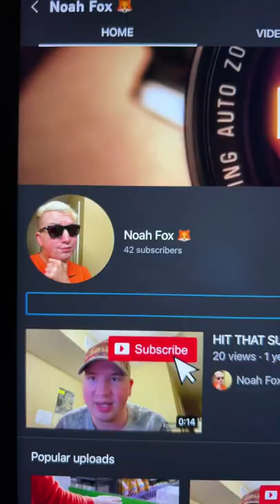I CHANGED MY BACKUP CHANNEL TO NOAH FOX 🦊